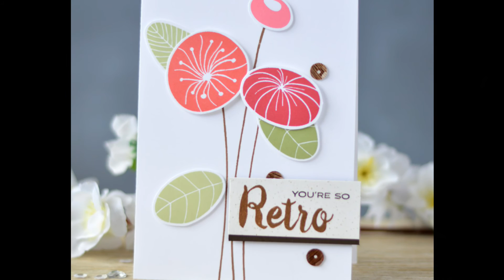Altenew Stamps Intro - Calligraphy Alpha Uppercase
To find out more details on this stamp set, please - You asked for it, and here it is! A perfect companion to our Calligraphy Alpha, this set includes capital letters and punctuation marks to help you create custom names, monograms, page titles, sentiments, and more!